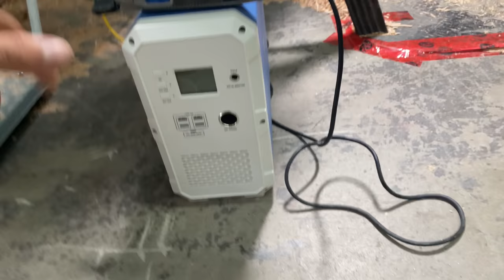Wood turning- Double Twisted Vase (bluetti EB 150 )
Trying something new this week and i received the perfect tool for this job  the bluetti  portable power station ! seriously is  the best addition to the shop just beside my lathe. for charging my camera or to use my power tool is super simple to use and it work great

more about the bluetti Eb150 1500WH/1000W portable power station
Huge Capacity and load: 1500Wh/1000W(Max.), overload capacity: 1000W load1200W @2Min; 1200Wload @1s.

Built in Top-brand LG battery cell, reliable and safe assured.

All-in-1 power station with various outputs:2*AC outlets for most household appliance under 1000W,1*DC12V for car powered devices,1*PD Type-C (Max 45W) for USB-C devices,4*5V3A(Max) USB.

AC/Solar recharged: it takes 10hrs to be fully charged by ACwall outlet.Charge time varies on the solar panel(higher power of the panel, shorter charge time)

MPPT highefficient solar charging.

Pure sine-wave.

Battery management system (BMS),Multi-protection,moresafeguards.
Size&net weight: 14.6*6.5*14.4inch,37.9lb.

12 month replacement or maintenance warranty.

Amazon shop

If you have some question

all copyright and content are reserved to marc-André Villeneuve no one is authorized to use without contract